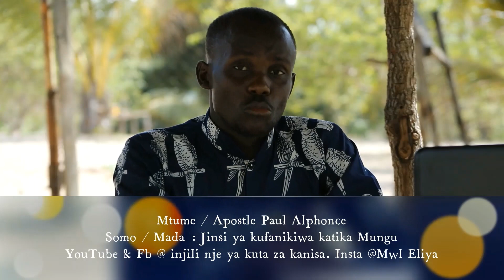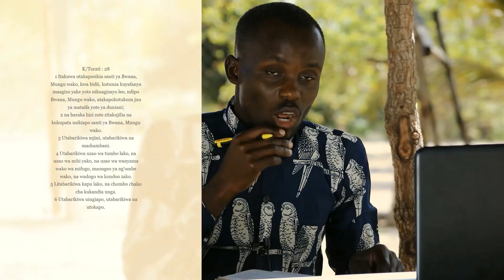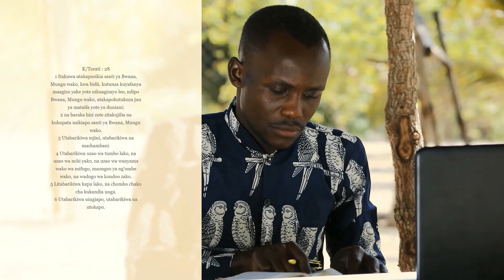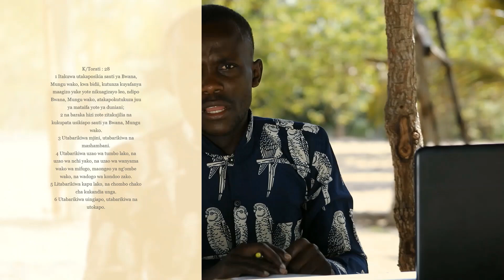Ep 62.0 2021 Jinsi ya Kufanikiwa - Apostle Paul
Kutana na Mtumishi wa Mungu: Mtume Paul

KUSUDI LANGU:
►Kufundisha watu kumfahamu na kumjua Mungu (JEHOVA)
►Kufundisha watu kutembea katika nguvu za Roho Mtakatifu wa Mungu.
►Kuwatia moyo na kuwafundisha watu kumjua Mungu wao na kumtii.
►Kuwajulisha watu kwa Mwana wa Mungu, Yesu Kristo.

NINACHOAMINI: "Kauli Yangu ya Imani"
Msingi pekee wa imani yangu ni Biblia, Neno la Mungu lililoandikwa lisilokosea, vitabu 66 vya Agano la Kale na Jipya. Naamini kwamba ilivuviwa kipekee, kwa maneno na kwa ukamilifu na Roho Mtakatifu na kwamba iliandikwa bila makosa katika maandishi ya awali. Ni mamlaka kuu na ya mwisho katika mambo yote ambayo inazungumzia.

Ninakubali sehemu hizo kubwa za mafundisho ya mafundisho ambayo kihistoria kumekuwa na makubaliano ya jumla kati ya Wakristo wote wa kweli. Kwa sababu ya wito maalum wa harakati zetu, ninatamani kuruhusu uhuru wa kusadikishwa juu ya mambo mengine ya mafundisho mradi tu tafsiri yoyote inategemea Biblia peke yake na kwamba hakuna tafsiri kama hiyo itayozuia huduma ambayo Mungu ametuitia. .

Ninathibitisha waziwazi imani yangu katika mafundisho ya msingi ya Biblia kama ifuatavyo: Vipo vipengele 17 ambavyo sintavitaja hapa.

SAIDIA HUDUMA KWA KUCHANGIA
(mwl.eliya, Injili nje ya Kuta za Kanisa “Gospel beyond church walls”)

► *Ama tafuta : Injili nje ya Kuta za Kanisa katika mitandao ya kijamii
► Changia:

➲Ikiwa unapenda mafundisho yetu na ungependa kupata taarifa mpya kila wakati, tafadhali jiandikishe na ubonyeze kengele🔔 (karibu na kitufe cha kujiunga) ili kupokea taarifa mpya!!!

TAFADHALI KUMBUKA:
Mafundisho ama maoni yoyote kati ya yatayotolewa na wafundishaji si lazima yawakilishe maoni ya chaneli hii “Injili nje ya Kuta za Kanisa – inkmidia2007 “  au mafundisho mingine yoyote ambayo yanaweza kuwa au kusudiwa. Injili nje ya Kuta za Kanisa haiwatetei wala kuunga mkono shughuli yoyote isiyo halali ama inayokiuka sheria za nchi kwa mtu yeyote au jumuiya.

ILANI YA HAKI MILIKI:
Tunamruhusu mtu yeyote kutafsiri maudhui ya mafundisho yetu na kushirikisha wengine video lakini video lazima ibaki ikiwa na chapa chini “Injili nje ya Kuta za Kanisa – inkmidia2007 “ (yenye nembo yetu na kiunganishi cha chaneli hii) wazungumzaji wote wanapaswa pia kutambuliwa katika maelezo,

MAFUNDISHO :
Mafundisho yote yanayotumiwa katika video zetu yameidhinishwa kwa “Injili nje ya Kuta za Kanisa – inkmidia2007 “, na hairuhusiwi kukata klipu na kutumia katika video zako mwenyewe (bila idhini kutoka kwa mmiliki asili wa video au picha) Tafadhali wasiliana nasi kwa maelezo zaidi. lazima pia upate ruhusa kutoka kwa mmiliki wa video kabla ya utumiaji wa maudhui yoyote.

ZINGATIO: Hatufungani wala Kuchangamana na Kanisa ama Dhehebu lolote, kwetu ni nguvu za Mungu katika Neno lake!